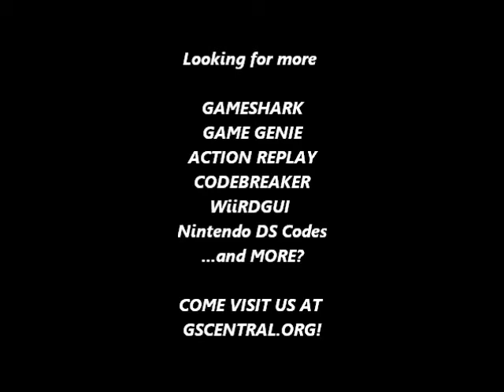GSCentral.org - Probotector II - Return of the Evil Forces (NES) (E) - Invincibility P1 (Alt.) (PAR)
GSCentral.org - Probotector II - Return of the Evil Forces (NES) (E) - Invincibility P1 (Alternate) (PAR)

Invincibility P1 (Alternate)
00D4:55
By Phil The Hammer.

NOTE: This is the same as picking up a "B" icon. You can kill most enemies by simply contacting them. However, does NOT work on mechanical enemies nor bosses. You can still die by falling off screen.